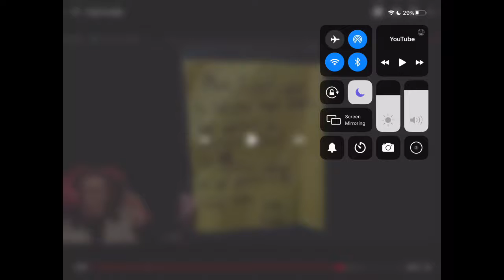Thank You Pewds, Very Cool